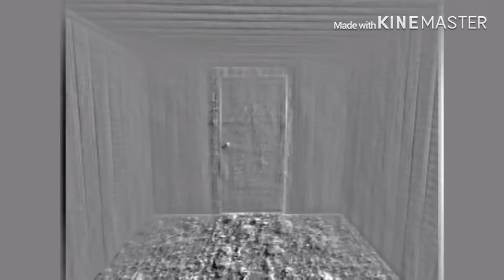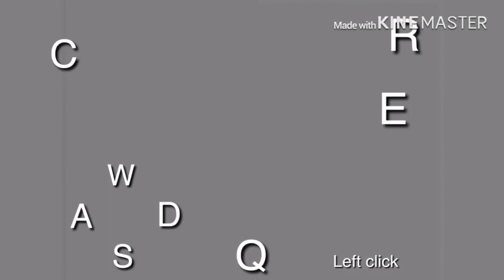Granny Chapter Three PC Version (Official Trailer)out now...